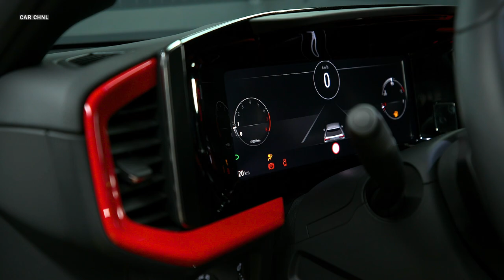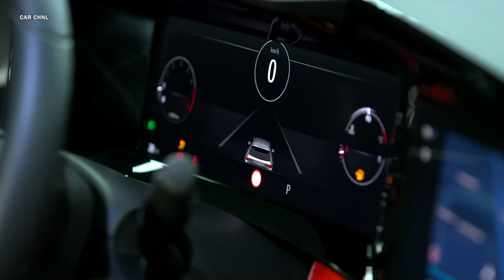2022 Opel Mokka - Stunning design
Opel Mokka 2022 - Exterior and interior design

The silhouette of the new Opel Mokka stands out for the perfection of its volumes. Particularly meticulous down to the smallest detail, this compact five-seater of 4.15 meters displays great strength of character defined by short overhangs and a wide footprint. Seen from the front, the most striking element is the Opel Vizor, with its essential design. Like a full-face helmet, a protective visor covers the new Opel front end, combining the grille, LED headlights and the new logo with the Opel lightning bolt into a single element. The model name appears for the first time in the center of the tailgate with a specific font that forms the word "Mokka" in a technical, fluid and lively way.

The interior also exploits this sobriety of design. The new Opel Pure Panel incorporates two large screens to leave room only for the essentials. Unlike dashboards overloaded with information and controls, the Pure Panel displays an original and refined line. The structure is clear and understandable at a glance. Opel designers have placed great emphasis on digital detox. In order to avoid distracting the driver, they have ensured that the system works intuitively. The buttons still control the most important functions without having to navigate through menus.

The petrol and diesel engines, both responsive and economical, offer powers ranging from 74 kW (100 hp) to 96 kW (130 hp). All the engines benefit from moderate fuel consumption and good performance (combined preliminary fuel consumption WLTP: 6-4.3 l/100 km, 135-114 g/km of CO2).

The new gasoline engines are characterized by high efficiency and good dynamic performance. Friction and internal losses have been minimized. The turbocharger reacts immediately, allowing the delivery of high torque at low revs. The engines are mated to a six-speed manual gearbox or an eight-speed automatic gearbox whose shifts are particularly fluid.

The Rüsselsheim engineering team has worked hard on mass reduction: the new Mokka is up to 120 kg lighter than the previous generation. They took the opportunity to also improve the rigidity of the body. With obvious benefits: the new Mokka consumes much less, while being much more responsive, agile and fun to drive.